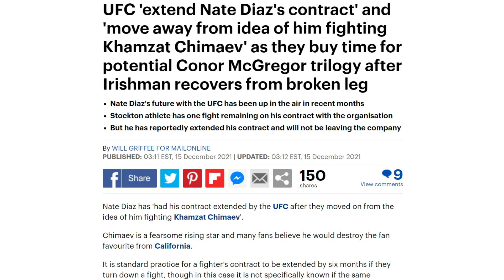Dustin Poirier vs Nate Díaz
Si les gustó el video los invito a darle like al video, suscribirse, compartirlo con sus amigos y activar la campanita para que siempre estén enterados de lo que tendremos en el canal.